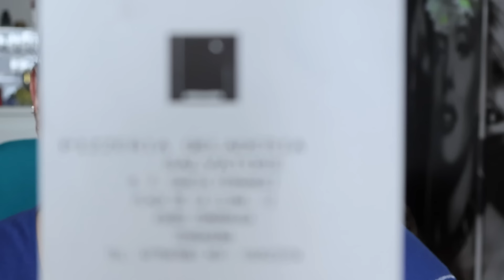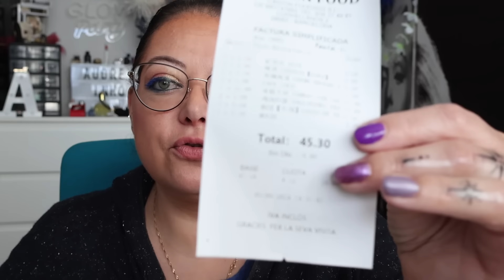CRASH TEST / GRWM : blabla vacances en Espagne avec les nouveauté makeup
-5% avec le code Audrey_5

-15% avec le code INHORF

Bénéficiez de -12% avec mon code INHO

🌟 CHARLOTTE TILBURY : Bénéficiez d’une réduction de 20 € sur votre 1ère commande de plus de 100 €!

🌟 BEAUTÉ PRIVÉE : gagnez 5€ en bon d'achat sur votre 1ère commande, cliquez sur le lien suivant

🌟 KALISTA PARFUM : remise de bienvenue de 10% pour la 1ère commande.

CE QUE JE PORTE DANS LA VIDÉO :
- Vernis 💅 :  vsp Ongle 24 "Ultra Violet", "Iris Glitter", "Barcelona", Madam Glam "Lilac You A Lot", et Peggy Sage 1 Lak "Pastel Lila"
💍 Bijoux : bracelets Pandora
🤓 Lunettes : Zadig & Voltaire (acheté chez Optic 2000) *

🎬 🎥 Je film avec un CANON EOS R50
💻 Je fais mes montages vidéo avec Clipchamp

💖 Merci !
Audrey